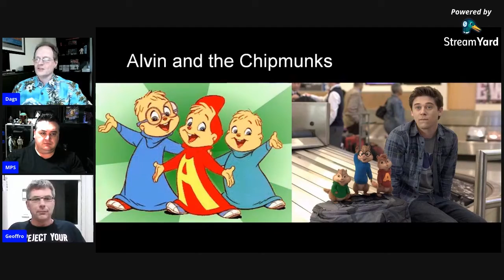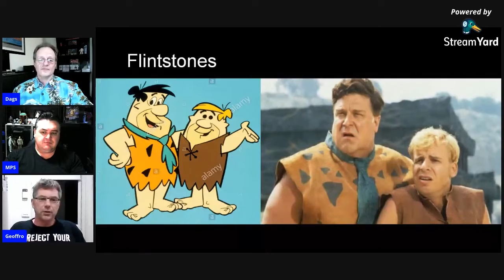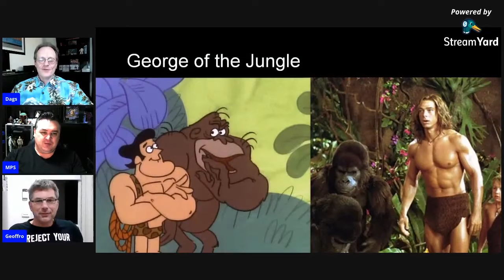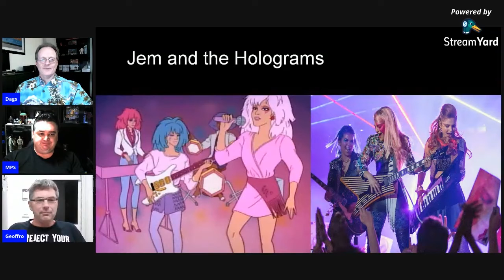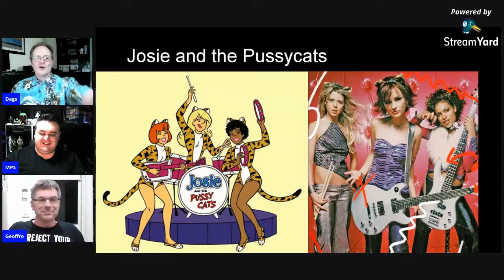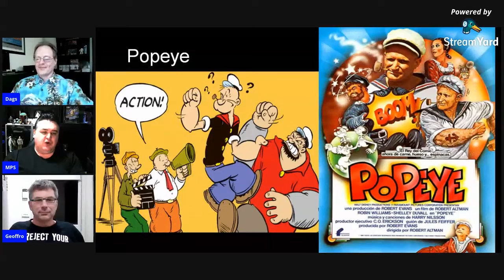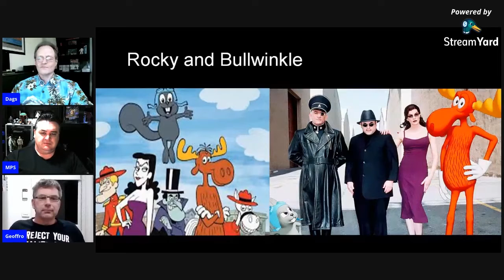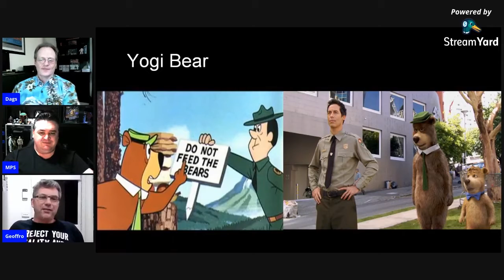Cartoons made into live action films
In this episode of Talk Nerdy To Me we look at the many cartoons which were converted into live action films. In particular we discuss those who made the transition successfully while others were major disappointments.